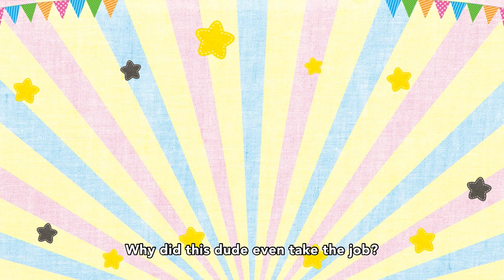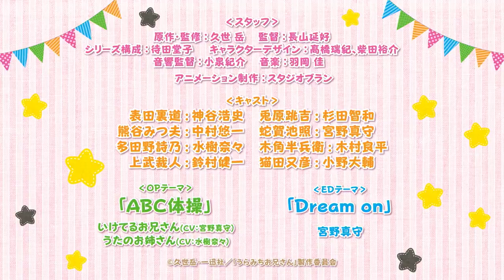Life Lessons with Uramichi Oniisan | Official Trailer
What happens when the host of a kid's TV show is painfully honest about the tough parts of being an adult?  🤔 Life Lessons with Uramichi Oniisan premieres exclusively on Funimation on July 5!